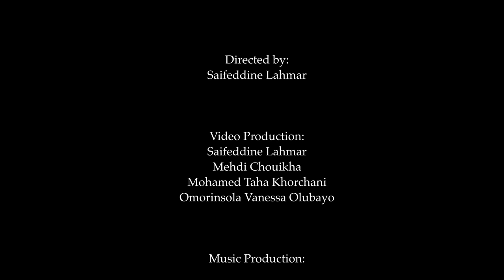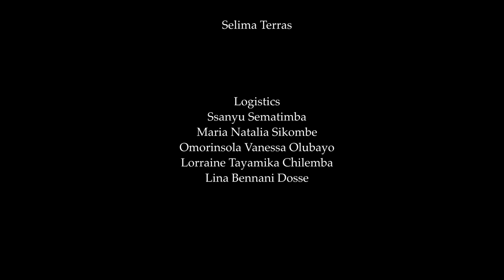SAIF'22 Official Music Video - Invent To Implement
Hello SAIF community!

We are the 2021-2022 ALA BSP Team
Suyash Nowbut
Saifeddine Lahmar
Selima Terras
Jaelene Iyman
Panashe Noel Jonga
Ssanyu Sematimba

Here we present to you the SAIF ‘22 Theme song and music video! A special thank you to the team that made this possible:

Written by:
Selima Terras
Saifeddine Lahmar (RAP)

Directed by:
Saifeddine Lahmar

Video Production:
Saifeddine Lahmar
Mehdi Chouikha
Mohamed Taha Khorchani
Omorinsola Vanessa Olubayo

Music Production:
Double Excess Studio
Aniekanobong Essien Nelson
Oluwasijibomi Henry Doherty
Abdelrahman Hussein Ibrahim Mallasi

Main Vocalists:
Selima Terras
Saifeddine Lahmar (RAP)

Vocalists:
Lorraine Tayamika Chilemba
Rehema Bogita
Blessings Hara

Solo Dancers:
Jaelene Sharveshni Iyman

Dancers
African Leadership Academy African Dance Club
Wema Wanjiru Mwangi
Mohamed Elfaisal Ahmed
Bakari Salum Magongo
Sariaka Tiana Alexandra Rakotoarison
Noella Chelsea Inamigisha
Neville Hezekia Kitilya
Lele Aliga Norah Aliga
Finutanoluwa Titade Ade- Onanuga
Ruth Nicole Kulyomulunda
Oluwabusola Oluwalogbon
King Oluwadare

Drummers:
Panashe Noel Jonga
Suyash Nowbut
Mohamed Atef Ali Mohamed
Selima Terras

Logistics
Ssanyu Sematimba
Maria Natalia Sikombe
Omorinsola Vanessa Olubayo
Lorraine Tayamika Chilemba
Lina Bennani Dosse

Lyrics
The lightbulb is sparking
Eureka! It’s coming
Your eyes are glowing!
it’s the idea of the century

A vision
a mission
a frisson of passion
A zeal we can feel
and a will of steel
you’re ready to create to build to ideate

Make it happen now
get a team, figure how x3

INVENT TO IMPLEMENT
OH OH
INVENT TO IMPLEMENT

INVENT TO IMPLEMENT
OH OH
INVENT TO IMPLEMENT

Ideas festival
Ideas festival
Ideas festival x2

Ideas festival
Ideas festival
South African Ideas Festival

South African Ideas Festival  x4

Youth for the Youth in Africa
Building together
Growing forever

Building together
Growing forever…

1, 2, 3, 4, up to the 10
The 10th anniversary, SAIF make it again
Take a step make plan
Don't you doubt it ‘cause you can
It's your time to come and win
Yes you heard it come and win

1,2,3,4 up to the sky
The sky will never be your limit if you try
Try to find the answers to the who, the what, and why
Try to take your fears down but your hopes so high

Ideas festival
Ideas festival
Ideas festival x2

Ideas festival
Ideas festival